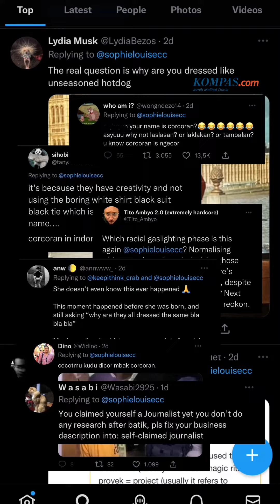Sophie Corcoran Dirujak Netizen dan Disindir KemenPUPR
Seorang broadcaster asal Inggris, Sophie Corcoran diserbu netizen Indonesia usai mengomentari foto delegasi KTT G20 di Bali.

Dalam cuitan tersebut, Sophie mempertanyakan mengapa para kepala negara mengenakan pakaian yang sama seperti itu.

Cuitan tersebut lantas mengundang emosi netizen Indonesia.

Penulis Naskah: Nadhira Annisa
Voice Over: Nadhira Annisa
Video Editor: Nadhira Annisa
Produser: Nibras Nada Nailufar